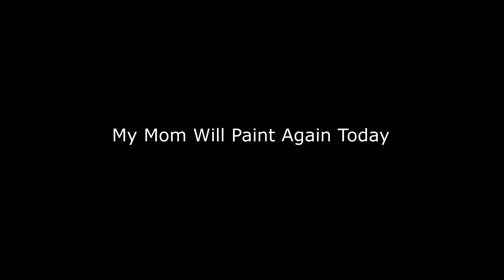My Mom Will Paint Again Today